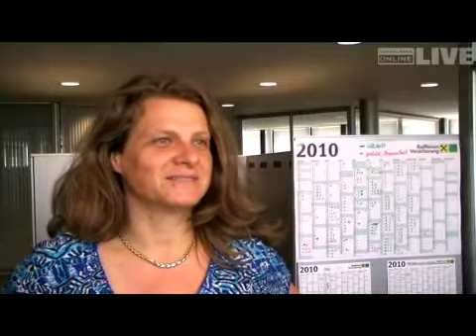Umfrage: Sind Frauen Multitask-fähiger als Männer?